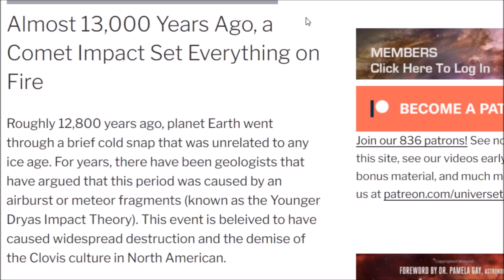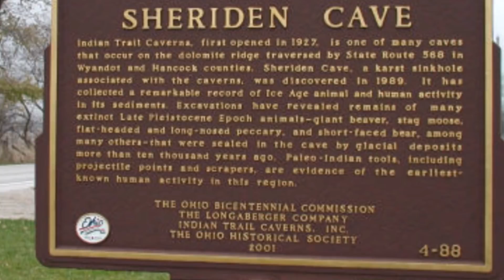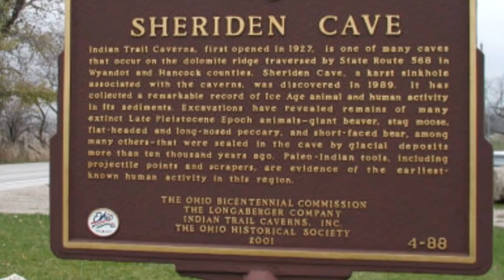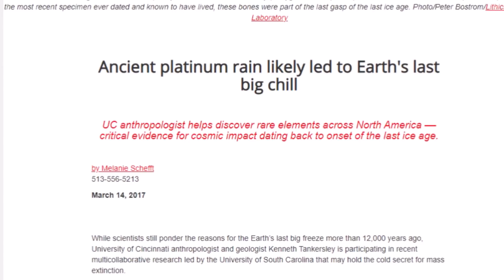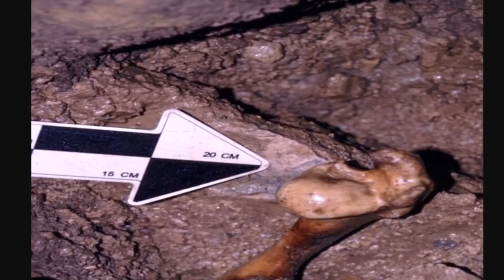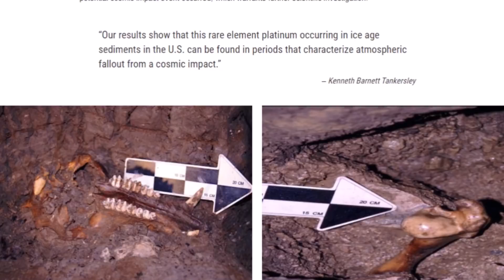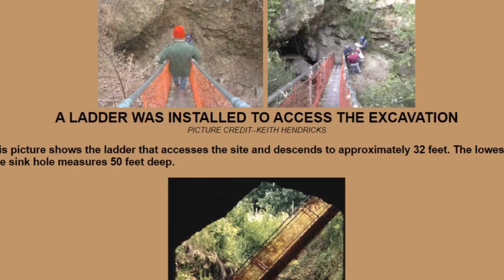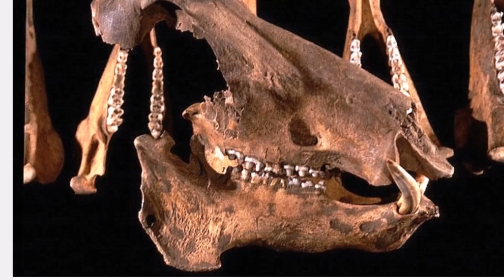Surviving The Younger Dryas ~ Sheriden Cave, Platinum & Extinct Mega Fauna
Very ancient Ohio.  A report on Sheriden Cave in NW Ohio.  First of a few videos on surviving the Younger Dryas. This cave in NW Ohio that was sealed off 10,000 years ago by geological processes and has evidence of human occupation, extinct mega-fauna and a layer of platinum that hints of a comet impact at the Younger Dryas Boundary.